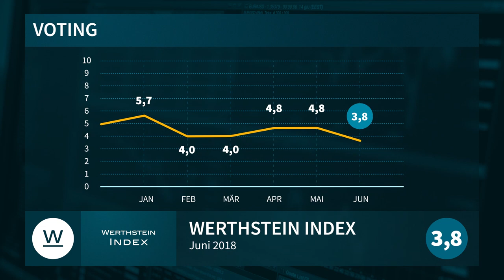Italien, Spanien & Co. - Droht die nächste Euro-Krise? - Werthstein Index Juni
Wohin geht die Reise an den Aktienmärkten? Eine starke Wirtschaft könnte die Kurse weiter nach oben treiben, weil sich auch der Euro wieder erholt und die Ängste vor einer neuen Euro-Krise verfliegen. Es könnte aber auch sein, dass die Drohungen aus Italien, der Handelsstreit und steigende Inflationsraten und Zinsen sowohl die Aktien als auch den Euro nach unten ziehen. Spannend wird es auf dem EU-Gipfel Ende Juni, wo Merkel und Macron beweisen müssen, dass sie die zunehmenden Spannungen innerhalb der EU unter Kontrolle behalten können.

Sehen Sie sich die Statements der Experten des Werthstein Instituts in unserem neuen Index Update Video an und hören die Argumente der verschiedenen Seiten über die Zukunft der Aktienmärkte.